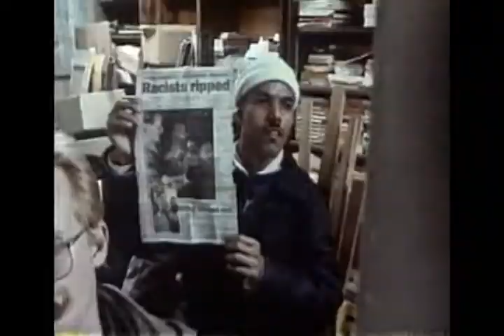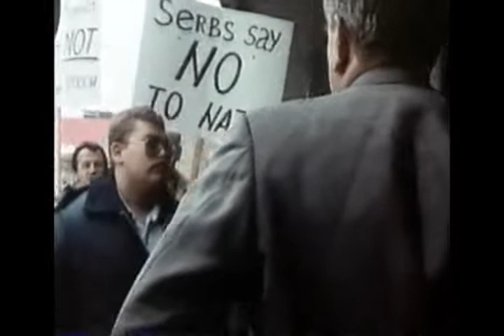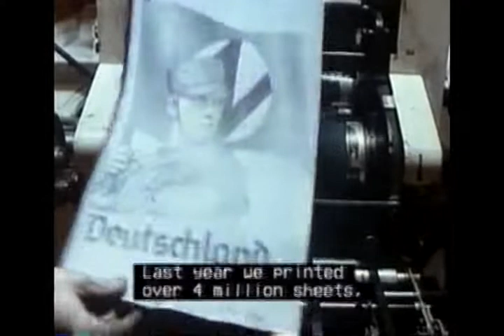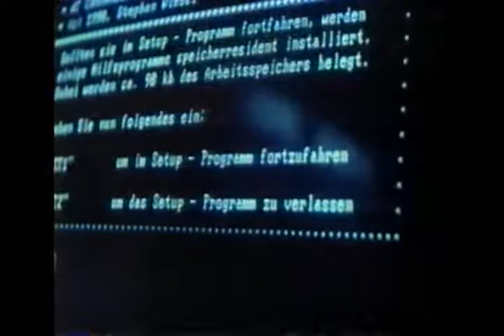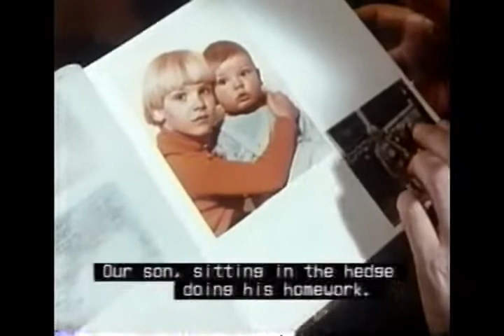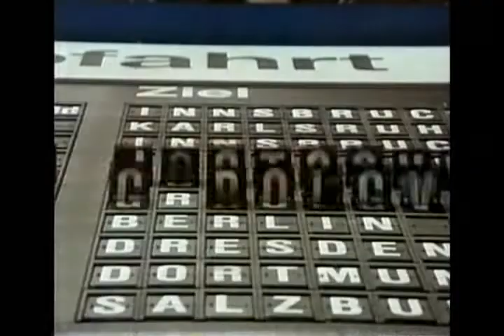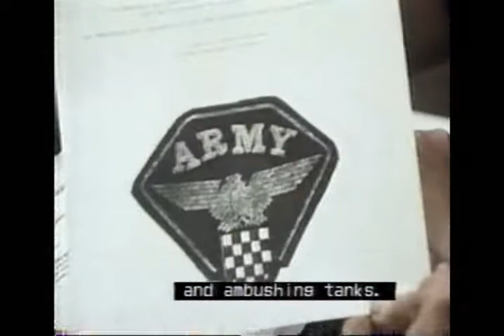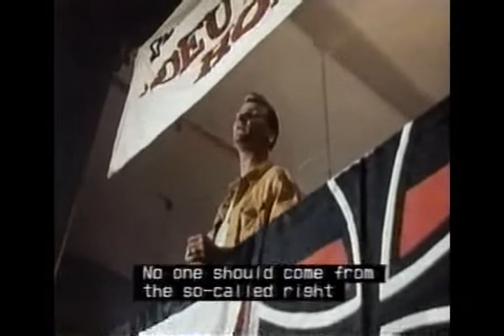Profession: Neo-Nazi (1993)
THIS FILM CONTAINS SCENES WITH STRONG SUBJECT MATTER AND MAY BE OFFENSIVE AND DISTURBING TO SOME VIEWERS.

Interviews with Ernst Zündel, a German immigrant to Canada who has twice been tried for his anti-Zionist and Holocaust denial activities; and with Ewald Althans, a young German active in the neo-Nazi movement who sees himself as the next Fuhrer. Follows Althans as he recruits followers, debates strategy, denies the Holocaust to a tour group at Auschwitz and discusses ideology with his liberal-leaning parents. Initially banned in Germany as Nazi propaganda, it was later re-released and shown with Holocaust footage as part of an anti-fascist education program.

Director: Winfried Bonengel.
Original title: Beruf Neonazi.
Aired on TVOntario, Human Edge series (march 1995), with english subtitles for non-english parts.
A discussion with the director and guests follows, maybe incomplete).

So I muted this part and I take my chance again... You don't miss anything crucial: some white supremacists chattering, an Indian guy talking about his father who was in the Wehrmacht, few "white power" yellings, then the rest of this muted part is subtitled.